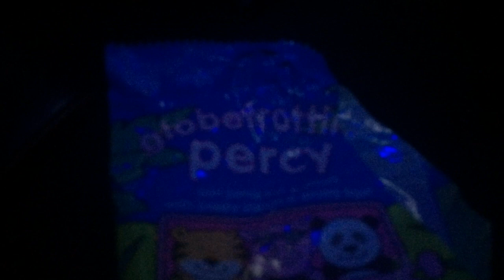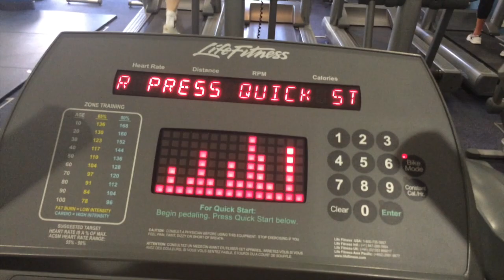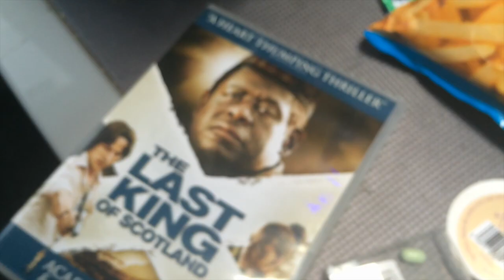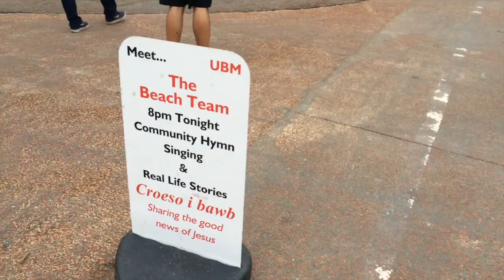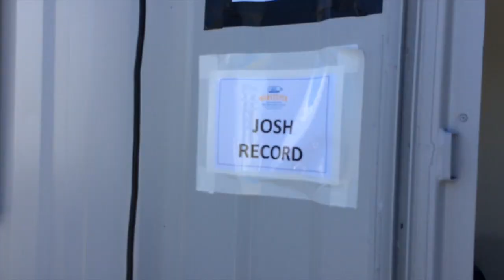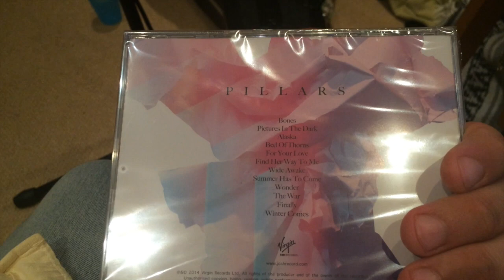Josh Record: Behind the Scenes Vlog: Week 6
So excited, my debut album PILLARS is now available!

I thought in the run up to my album I would share with you some casual footage I did off my iPhone to show you what I'm up to!

This week I was doing some radio for BBC, and playing at T in The Park and Wakestock.

If you like the music its all from my album and EP's including a remix of For Your Love by Dot Major from London Grammar

Follow Tom on twitter: @thomasprothero
Follow Alex on twitter: @AlexMontaQue